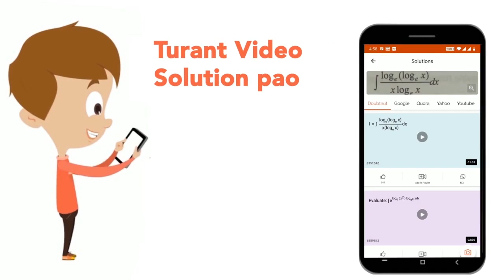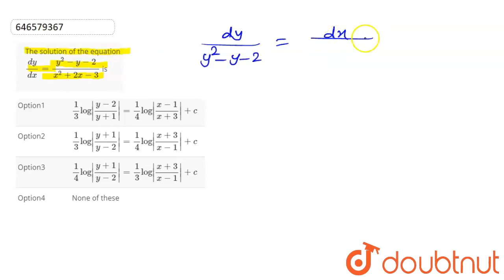The solution of the equation (dy)/(dx) =(y^(2)-y-2)/(x^(2)+2x-3) is | CLASS 12 | DIFFERENTIAL E...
The solution of the equation (dy)/(dx) =(y^(2)-y-2)/(x^(2)+2x-3) is
Class: 12
Subject: MATHS
Chapter: DIFFERENTIAL EQUATIONS
Board:IIT JEE

👉 Have Any Query? Ask Us.